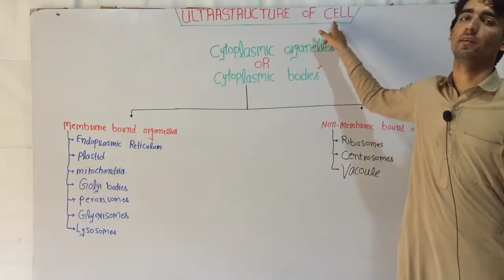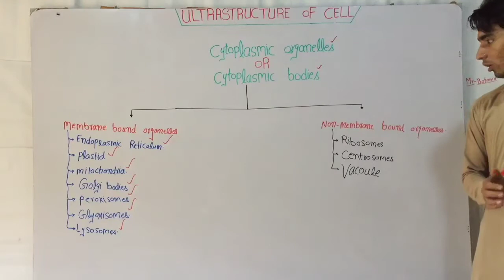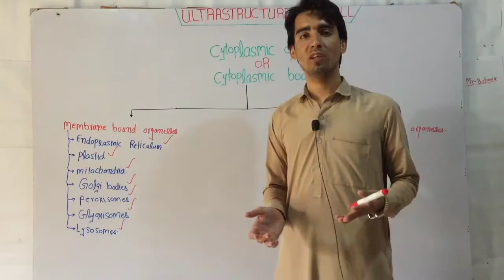Ultrastructure Of Cell (Cytoplasmic Bodies) In Hindi/Urdu.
Ultrastructure Of Cell